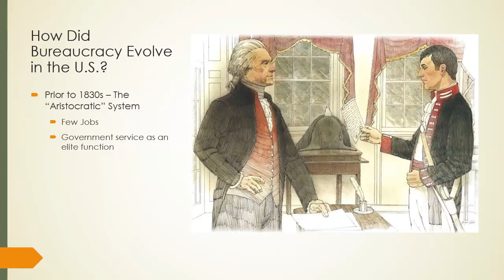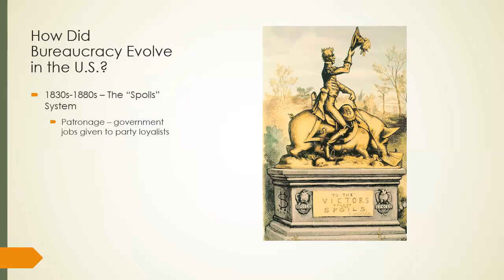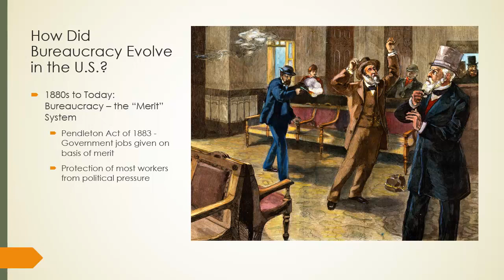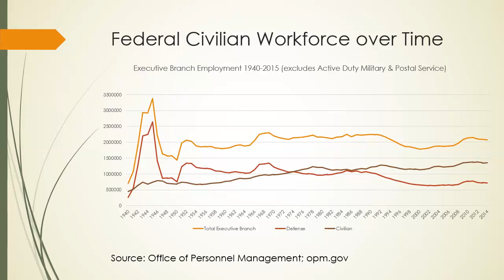Evolution of Federal Executive Branch